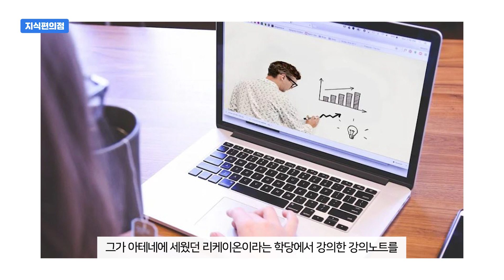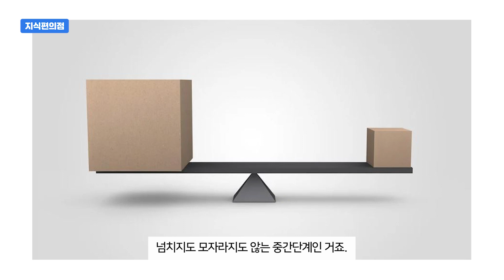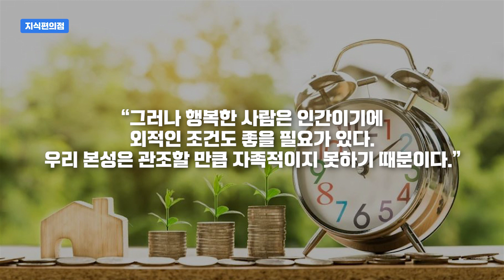[ENG] [읽은척책방] 니코마코스 윤리학 : 인류 최초의 자기계발서는 어떤 내용을 담고 있을까?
어디가서 아는 척 하는데, 아리스토텔레스만큼 그럴듯한 인물이 없습니다. 아리스토텔레스의 저작인 인류 최초의 자기계발서, "니코마코스 윤리학"에서 말하는 인간의 행복이란 어떤 것일까요?